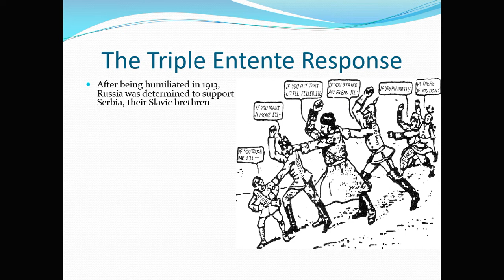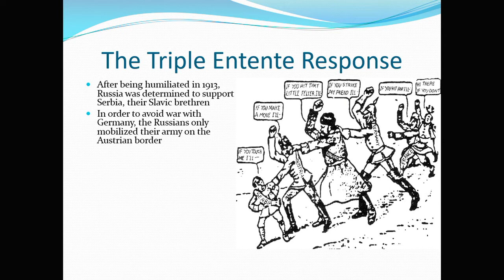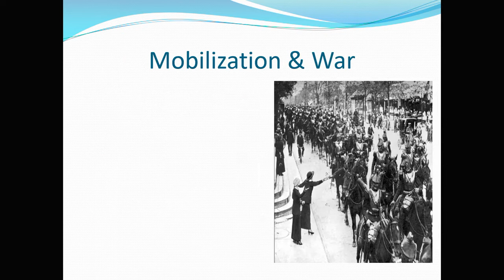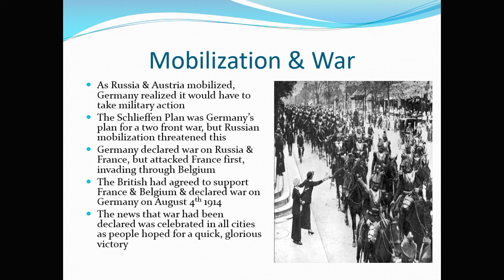GU HIST 102 L5 P5